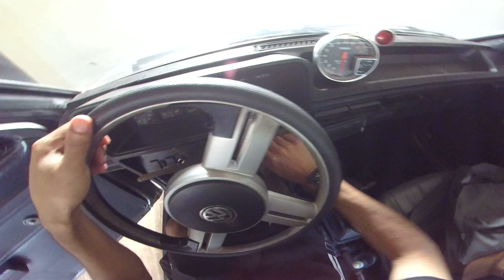Sai Com o Voyage Quadrado Depois De Tempo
Salve galera ,bora pra mais um conteudo aqui no canal e dessa vez voltando com o voyage quadrado pra quem lenbra da raiz quando agente andava de voyage quadrado  , entao voltamos fortalece dimais META 300 LIKE SERA QUE CHEGA COMAPRTILHEM PRA 10 AMIGOS ..

► Carro : POLO SEDAN 2008
► Carro : VOYAGE QUADRADO ANO 85
► Carro : FIESTA SUPER CHARGE ANO 2003